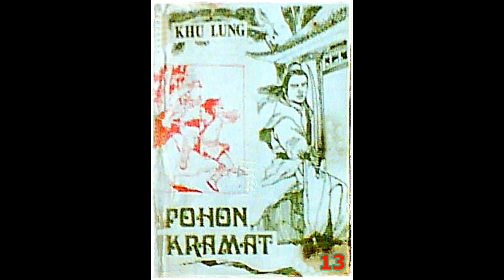Seri Cerita Silat Pohon Keramat Karya Khu Lung Jilid 13